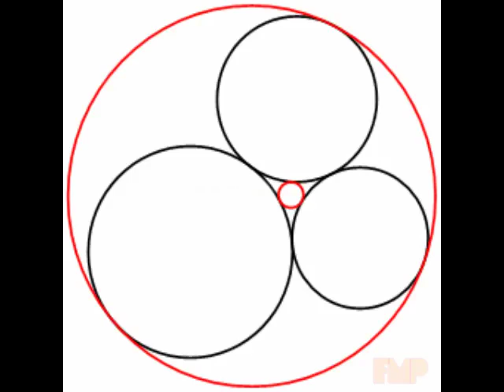The Chakachas.Stories.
MC FMP sez i do not own nor copyright the cool visuals a la Google image search nor this digital music copy i paid for a la itunes.